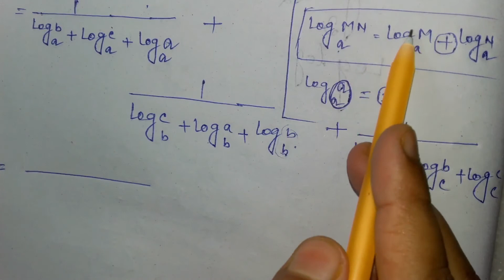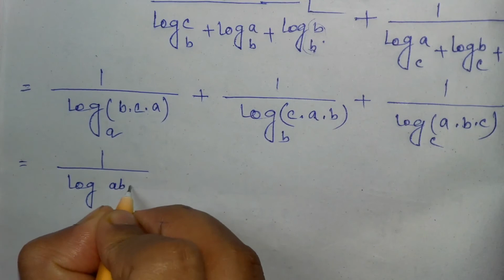|| Part 3 || Logarithm || লগারিদম || Diploma 1st SEM(New Syllabus)& Others ||Bristi Academy||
Part 3 ||Logarithm(লগারিদম) Solution || Diploma 1st SEM(New Syllabus)& Others || Bristi Academy|| in Bengali

এই channel এ Diploma 1st year (WBSCTVESD) NEW SYLLABUS অনুযায়ী কিছু  Mathematics এর সমাধান দেওয়া আছে। তাই তোমরা একবার আমার Cnannelটি  Visit করে দেখতে পারো।যদি তোমাদের Videos গুলো ভালো লাগে এবং তোমাদের সাহায্য হয় বা তোমাদের সমস্যার সমাধান হয় তাহলে অবশ্যই Channel টিকে SUBSCRIBE করবে এবং তার পাশাপাশি LIKE & COMMENTS করবে।

Bristi Academy.